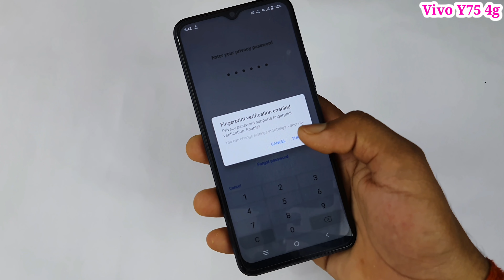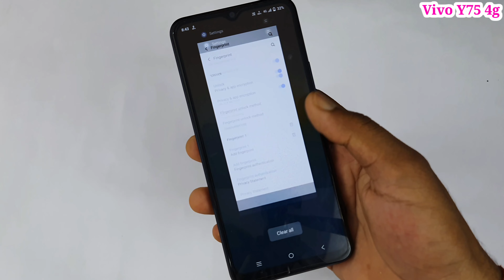Vivo y75 4g app lock fingerprint setting | vivo y75 me app lock kaise lagaye